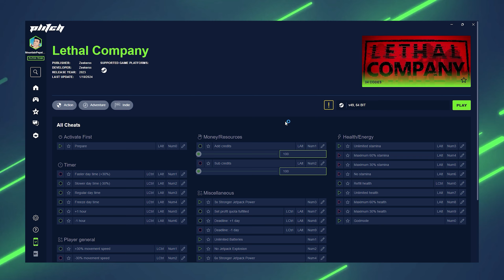🔴LETHAL COMPANY Cheats🔴: Freeze Daytime, Unlimited Stamina, Unlimited Batteries | Trainer by PLITCH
◁ Play by your own rules with the LETHAL COMPANY Cheats by ›PLITCH‹, the ultimate all-in-one trainer software!

🔹FREE MODS🔹

• Prepare
• Unlimited stamina
• Refill health
• Maximum 60% stamina
• Maximum 30% stamina
• No stamina
• Add credits
• Sub credits
• 3x Stronger Jetpack Power

🔸PREMIUM MODS🔸

• Unlimited health
• Maximum 60% health
• Maximum 30% health
• Godmode
• Faster day time (+30%)
• Slower day time (-30%)
• Regular day time
• Freeze day time
• +1 hour
• -1 hour
• +30% movement speed
• -30% movement speed
• Regular movement speed
+30% climb speed
• -30% climb speed
• Regular climb speed
• +30% jump height
• -30% jump height
• Regular jump height
• Set profit quota fulfilled
• Deadline: +1 day
• Deadline: -1 day
• Unlimited Batteries
• No Jetpack Explosion
• 6x Stronger Jetpack Power

PLITCH is an all-in-one software-solution to bring you cheats and trainers for over 4,100+ PC-Games.

Keep in mind: For happy gaming we only do Single player Cheats. To use all of PLITCH’s amazing features you need a paid Premium Membership.

Intro: (0:00)
Free Mods: (0:12)
Premium Mods: (0:45)
Outro: (1:57)